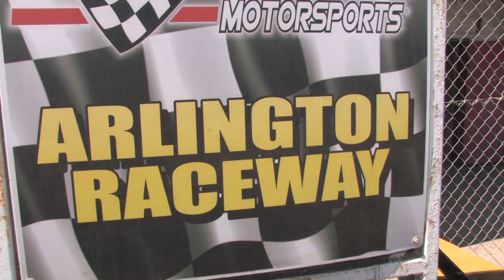The Bears Big Bash 2016 - Dan Moth Videos Trailer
The Bears' 4th Big Bash in aid of The Rockinghorse Appeal in brighton takes place at Arlington Stadium Eastbourne on Saturday 16th July 2016.

A full list of Unlimited Bangers for what's certain to be an amazing night's racing.

Footage used is all from The Bears Bash 2015, captured by Dan Moth Videos and AP Videos.